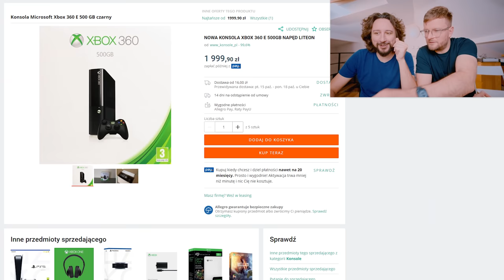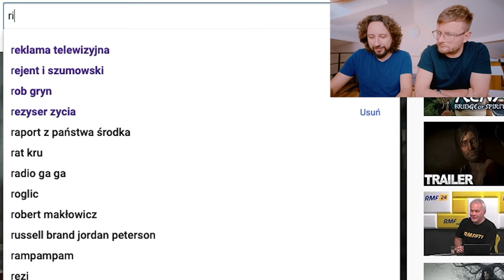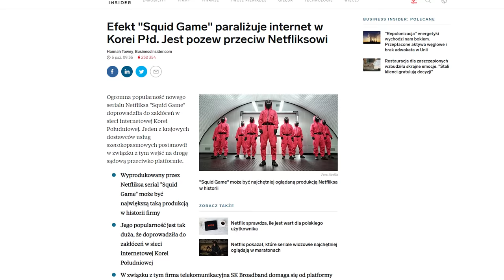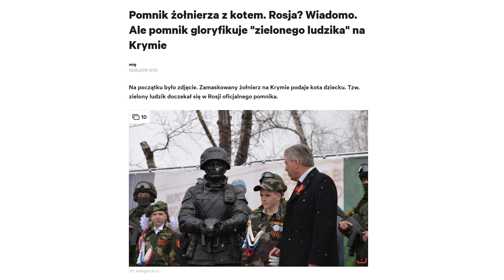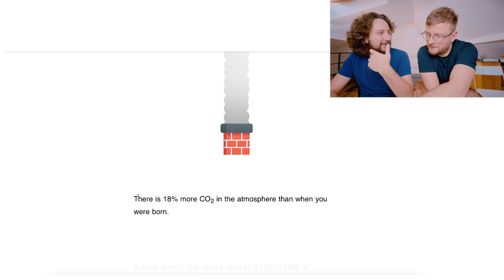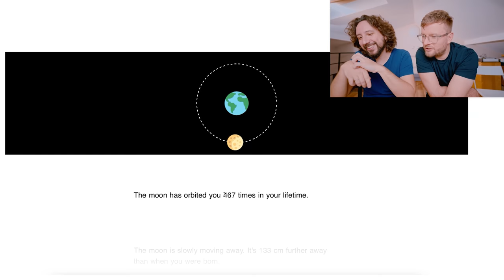Oglądamy gry, które wyglądają jak film - Lekko Stronniczy 1575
Znacie Forze Horizon 2? Wyglada jak prawdziwe życie. To niesamowite, bo ta gra wyszła na Xboxa 360. A ten pojawił się 16 lat temu.